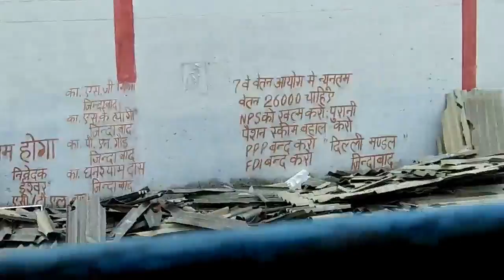Kalka shatabdi at Delhi coach care center